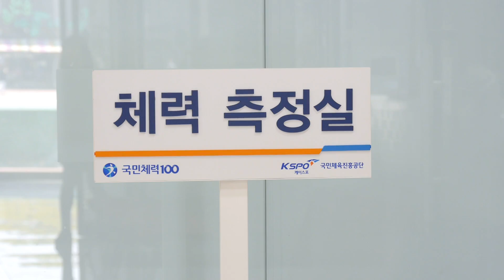[국민체육진흥공단] 특별한 만남, 대한민국 종합격투기팀(KTT) 인터뷰!(teaser)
대한민국 종합격투기팀(KTT) 그들과의 특별한 만남

그들의 근황이야기와 국민체력100 테스트까지!
코리안 탑팀의 인터뷰 에피소드 기대해주세요! COMING SOON~